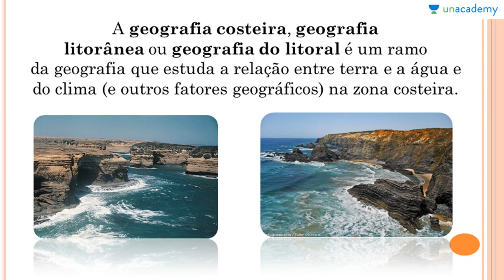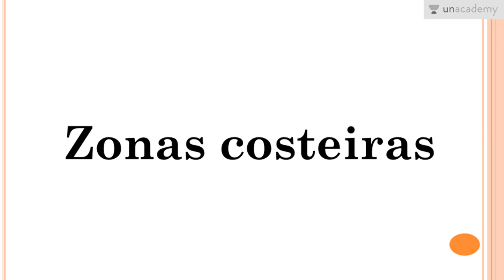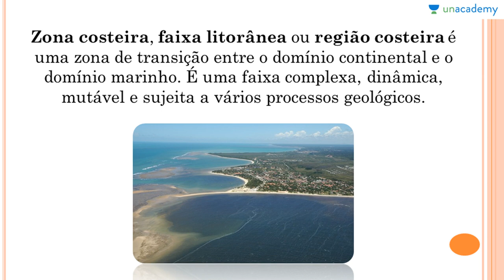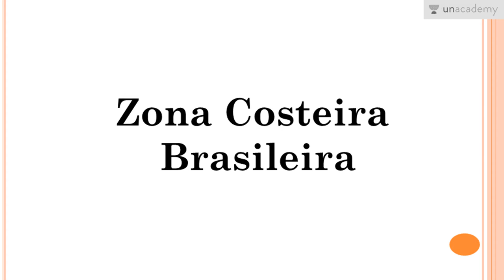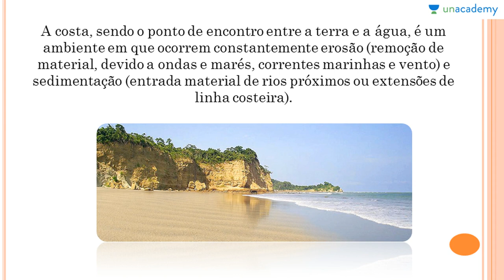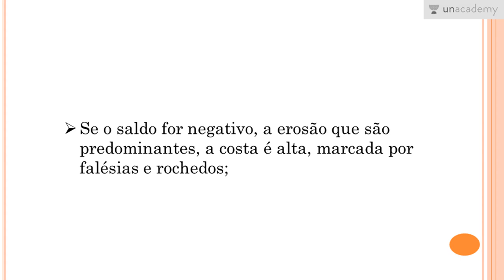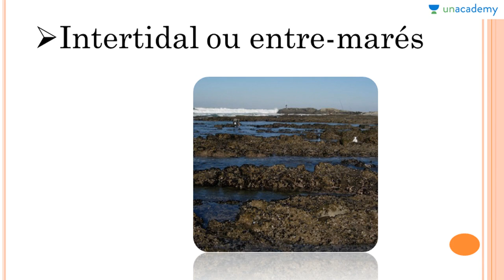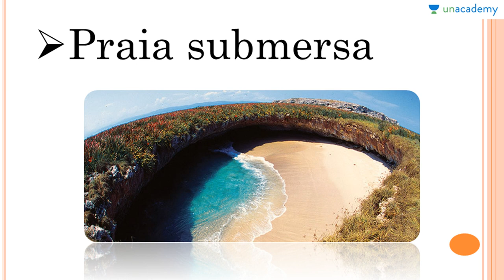Geografia ENEM - Fisiografia- Geografia Física - Zonas Costeira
Geografia Física voltada ao Enem
Aula 10 :   Zonas Costeira